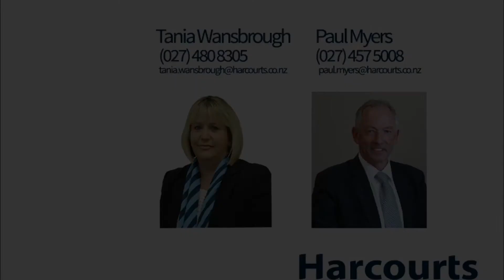12B Hinau Road, Hataitai